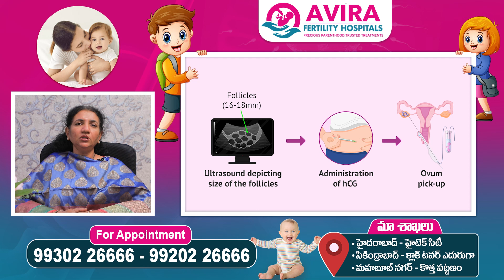సంతానలేమి చికిత్సలో అనస్థీషియా| Anesthesia used for Infertility Treatment | Avira Fertility Hospital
9 reasons whyAVIRA Fertility Hospitals is Trusted by Couples?

7.Personalised Treatments Plans: Every couple presents with unique set of challenges and our Team of Specialists at AVIRA Fertility Hospitals for focus on them, to deliver success to each couple.